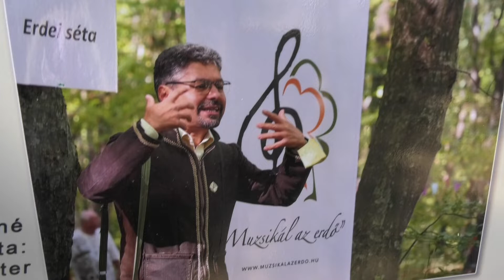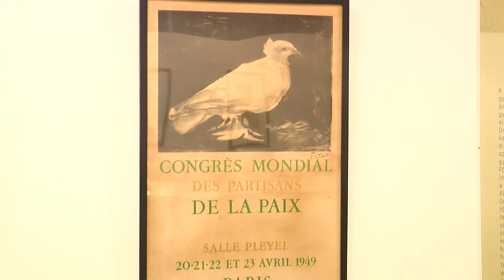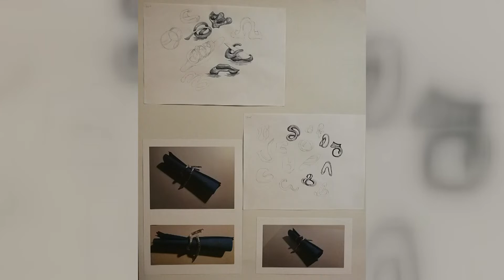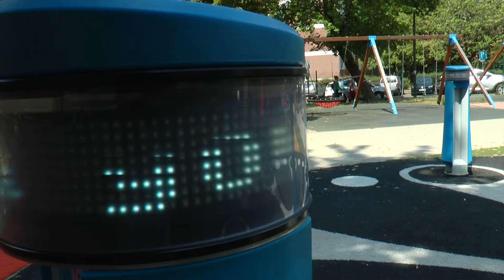KincstárSALGÓ 23. adás (2022.07.07.)